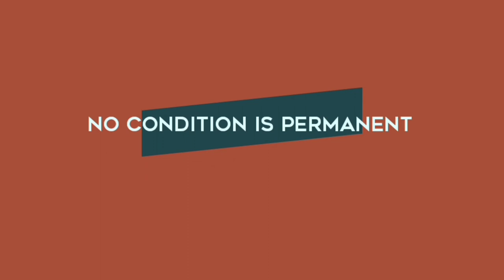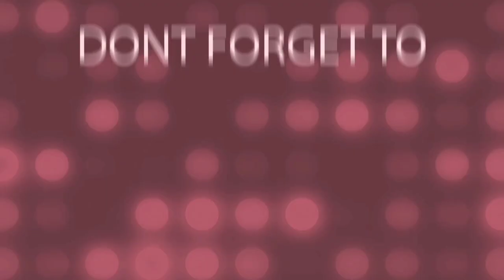A day in a life as housemaid in saudi Arabia Kadama. Breakfast, washing, ironing, +cooking pasta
Spend a day with me breakfast, washing, ironing, and cooking dinner pasta.